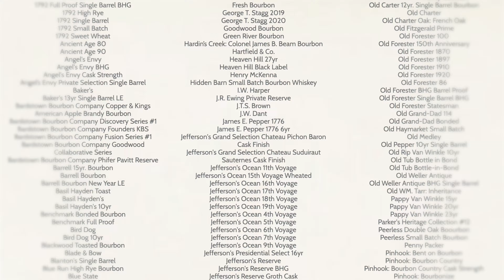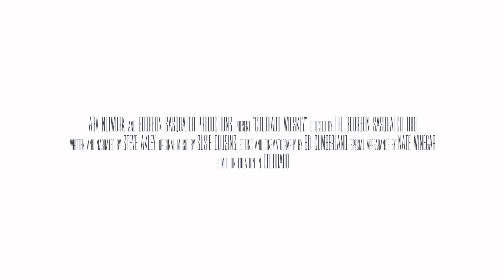Colorado Whiskey (Teaser)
The heritage of whiskey in the United States is deep-rooted into Kentucky, so much so that there are still individuals that believe bourbon can only be made in that State. In fact, bourbon can be made anywhere and Colorado is doing a pretty darn good job of it!

The filmmaker trio of Steve Akley, Bo Cumberland and Susie Cousins has once again joined forces to tell the stories of five Colorado distilleries (Deerhammer Distilling, Syntax Spirits, 10th Mountain Distilling, Distillery 291 and Leopold Bros.) that collectively shed some light on the exciting things happening on the Colorado whiskey scene.

Sit back, have a pour and enjoy this look into Colorado Whiskey!